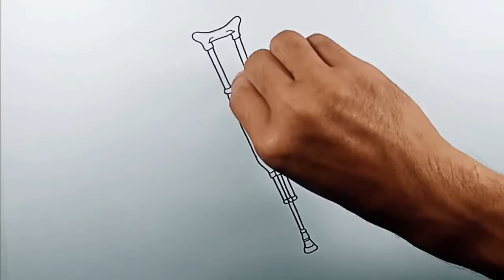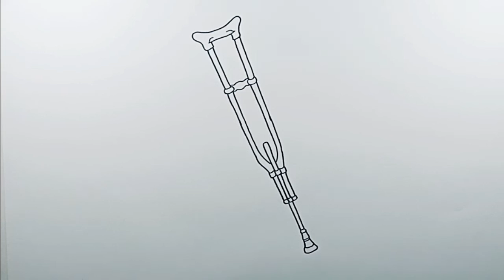How to Draw Crutch